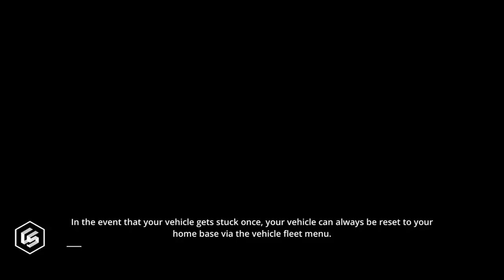APARTMENT COMPLEX (AP INVEST) HD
Construction Simulator 2 Gameplay for iphone 7 plus 256 black Appstore: Google Play:

With over 24000 residential suites in more than 60 markets across eight provinces and two territories, Northview Apartment Real Estate Investment Trust is Canada's third largest publicly traded.